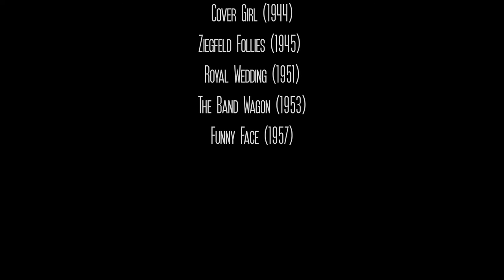Réminiscences HD 1080p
Piece on piano composed by Anibal Seminara. Video made with films by  FRED ASTAIRE, RITA HAYWORTH, GENE KELLY and AUDREY HEPBURN.